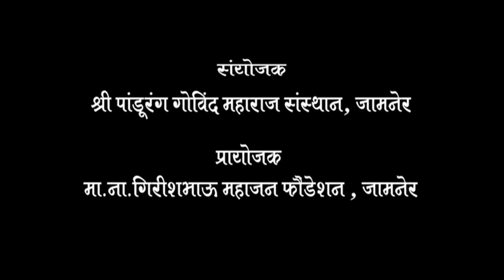संपूर्ण रामायण कथा - भाग 1 - मराठी मध्ये | देवी वैभवीश्रीजी | Marathi Ramayan Katha - Jamner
देवी वैभवीश्रीजी यांच्या वाणीतून ऐकुया मराठी प्रवचने - संपूर्ण रामायण कथा - भाग 1 - मराठी मध्ये | देवी वैभवीश्रीजी | Marathi Ramayan Katha - Jamner

आपल्या "मराठी प्रवचने" या यूट्यूब चॅनेलवर स्वागत !
या चॅनेलवर आपण पाहू शकाल अनेक प्रसिद्ध भजने, गवळणी, अभंग, कीर्तने, प्रवचने, रामायण व भागवत कथा आणि अजूनही ज्ञानवर्धक असे बरेच काही!
आपल्याला हा विडिओ कसा वाटला, हे खालील कमेंट बॉक्समध्ये लिहून कळवा. विडिओ आवडल्यास नक्कीच LIKE आणि SHARE करा!

आता दर रविवारी आपल्या चॅनेलच्या विशेष सदस्यांसाठी एक नवीन विडिओ (Only For Prime Members)

✹ सर्व प्रवचन आणि कीर्तनाचे विडिओ पहा एकाच ठिकाणी ! आताच आमचे अँड्रॉइड अँप डाउनलोड करा.

 ✹ जर आपणही आपले आध्यात्मिक, सामाजिक आणि शैक्षणिक विषयांवरील व्हिडिओ या चॅनेलवर प्रकाशित करू इच्छित असाल, तर कृपया आम्हांला संपर्क करा :

✹ नवनवीन व्हिडिओंची माहिती व्हाट्सअँप द्वारे मिळवण्यासाठी खालील लिंकवर जाऊन कोणताही एक ग्रुप जॉईन करा.

✹ आमच्या वेबसाईटला अवश्य भेट द्या.

देवी वैभवीश्रीजी यांनी २००३ पासून संपूर्ण महाराष्ट्रभर तसेच भारतातील अनेक मोठ्या शहरांमध्ये मराठी आणि हिंदी भाषेतून श्रीमद भागवत कथा, देवी भागवत, रामायण, शिवमहापुराण, भगवदगीता यांच्या माध्यमातून कथांना आजच्या मानवीय जीवनासोबत जोडून प्रवचने प्रस्तुत केली आहेत. त्यांच्या अमोघ वाणी व विशिष्ट शैलीतून हजारो लोकांनी आपल्या जीवनामध्ये आनंद, शांती आणि उत्साहाची अनुभूती केली आहे.

Since 2003, Devi Vaibhavishriji has delivered spiritual discourses on Shrimad Bhagwat Katha, Devi Bhagavat, Ramayan, and Shiv Maha Puran throughout Maharashtra and in many major cities of India, especially in Marathi & Hindi languages, with a unique way by relating it to an ordinary man's day-to-day life. Thousands of lives have been experienced peace, harmony & joy through the knowledge of Her oratory skills & sweet singing voice.
देवी वैभवीश्रीजी की वाणी से राधाजी का ये हिन्दी भजन सुनकर आपके नैन भी भक्ति के आँसुओ से भीग जाएँगे |